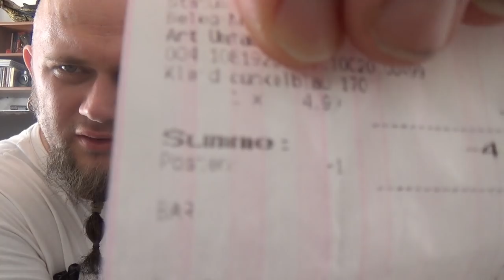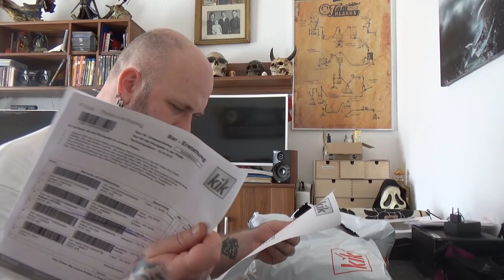Odin war einkaufen | Totenkopf Shirts und viel mehr